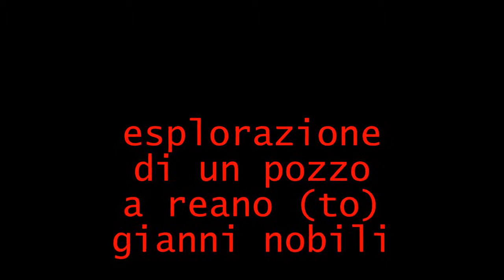pozzo a reano (torino)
esplorazione di un pozzo su falda da continuare